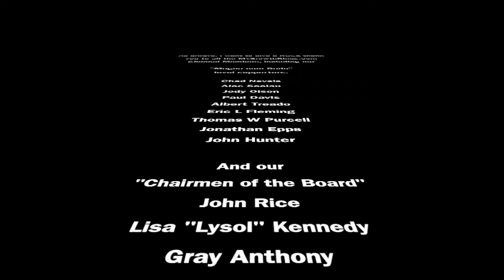Shopsmith Bandsaw Blade Change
The Shopsmith Bandsaw is an awesome saw, but only when equipped with the proper blade. Now, how do you change that blade again?  In this video we'll walk you through the steps and I'll prove to myself once again why I prefer Timber Wolf bandsaw blades.

and join the conversation by becoming a FREE Channel Member! Details under "Explore Channel Membership".

A few links that might be of interest:
🟢 Here's my go-to 1/4" Timber Wolf bandsaw blade
🟢 This is the blade I use for resawing, the Timber Wolf 1/2" x 72" 4 TPI bandsaw blade for the Shopsmith bandsaw
🟢 Blue Max tire from Amazon
🟢 Blue Max tire from eBay
🟡 Orange tire from eBay (I have reservations with this one)
🟢 A generic search for 11" Shopsmith bandsaw tire on Amazon
🟢 A generic search for 11" Shopsmith bandsaw tire on eBay
🟢 My favorite polycarbonate face shield

(It's finally really a thing!)
Follow on Instagram @MyGrowthRings

If you purchase a product or service through these links, there is NO additional charge to you.  I always recommend shopping around for a better price.  Thank you for supporting My Growth Rings!